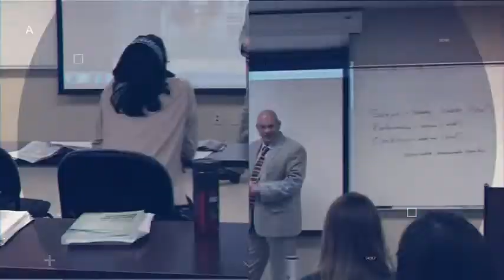Egyptian Pharmacist in the Kingdom of Saudi Arabia طبيب صيدلى و مستوى ممتاز فى الانكليزى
To Follow
Face Book page : karam American English
INST: Karamenglishusa
Second Youtube : The Professor Karam TV